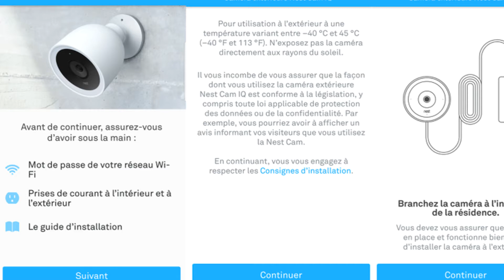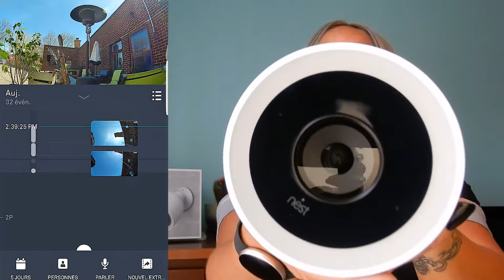Test blogueur de Nest Cam IQ extérieur